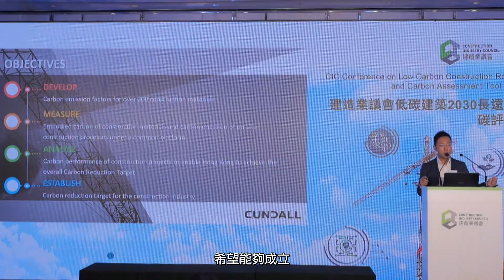CIC Conference on Low Carbon Construction Roadmap and Carbon Assessment Tool Launching Ceremony